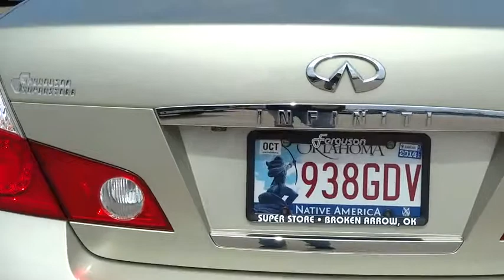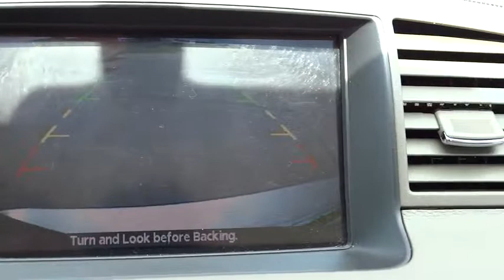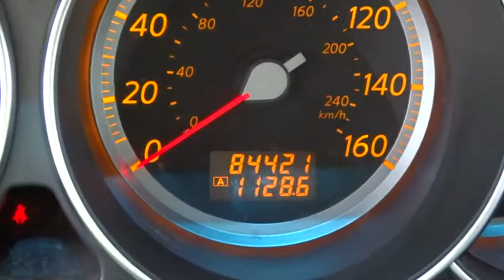2007 Infiniti M35 Tulsa, Broken Arrow, Owasso, Bixby, Green Country, OK 6218XA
2007 Infiniti M35 x - Stock#: 6218XA - VIN#: JNKAY01F27M458995

Ferguson Superstore
1601 N Elm Place